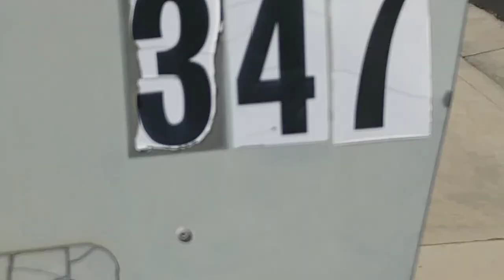CALIFORNIA '' WARNING ''' STEMULAS CHECK THIEFS LURKING WARNING MEMBERSHIPS EYES ONLY